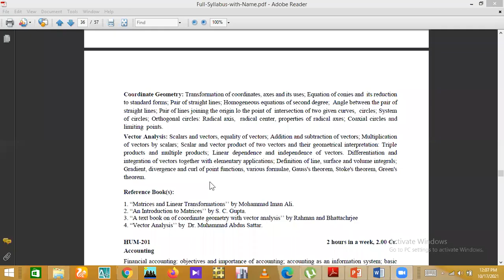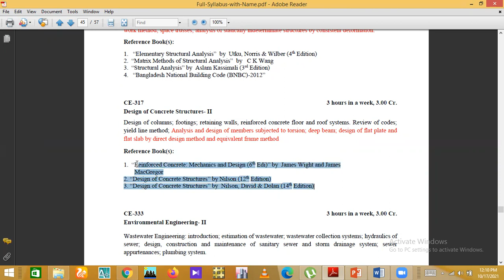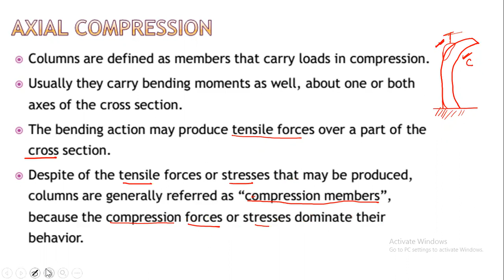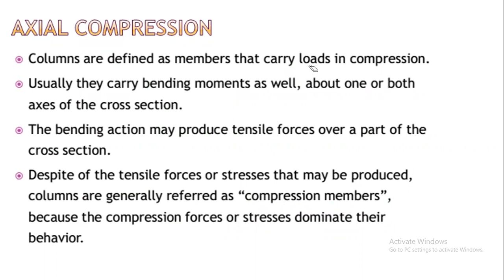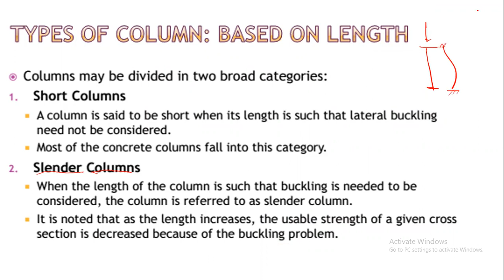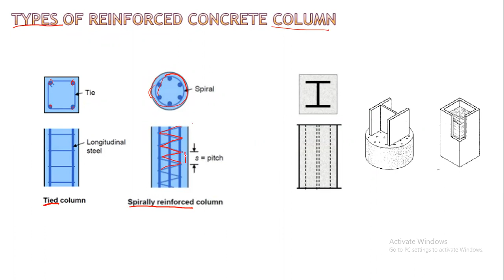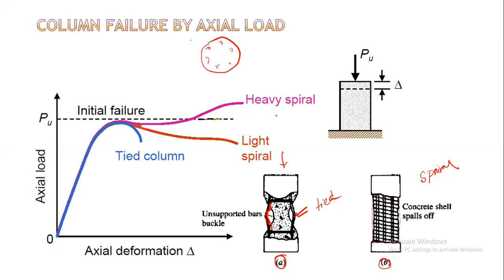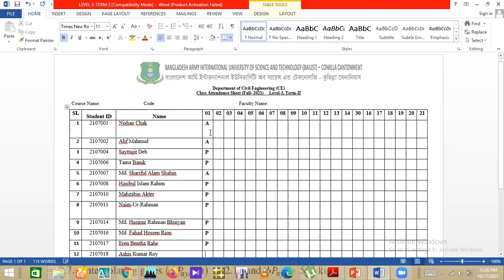CE 317 1ST CLASS 7TH BATCH